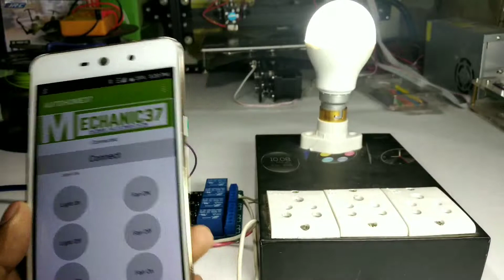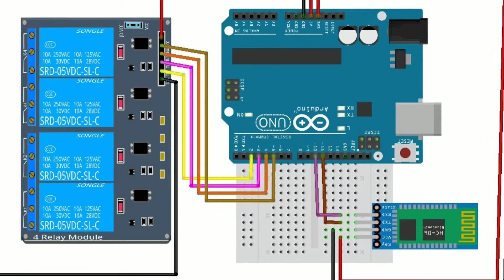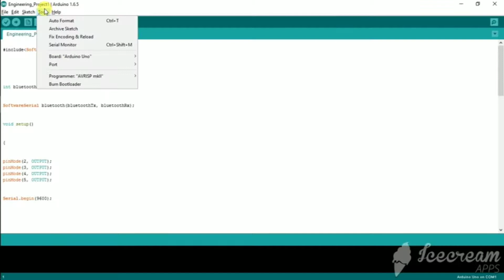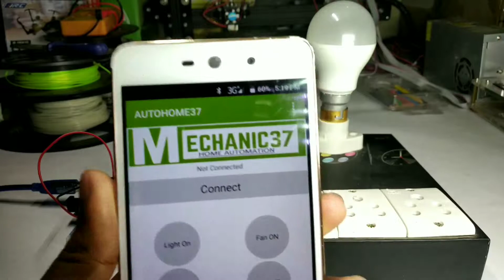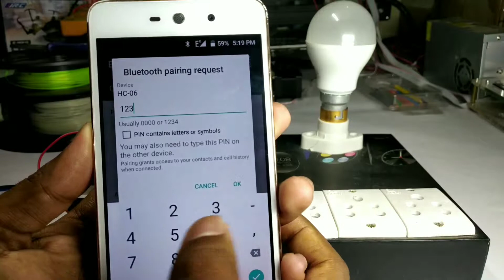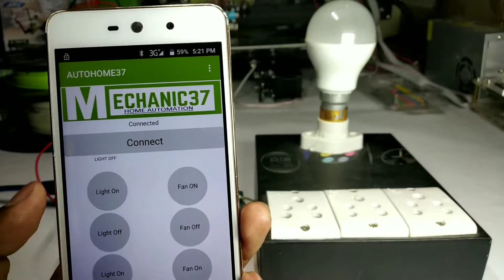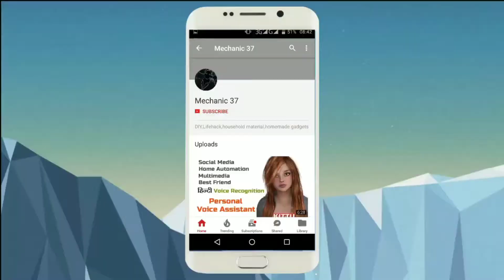Engineering Project #1-Home Automation System Tutorial In Hindi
Home Automation System In Hindi Final Year Project

Step1 इस इंजीनियरिंग Project को बनाने के लिए Use material
1.Arduino Uno
2.4 channel realy board
3.Hc-06 bluetooth module
4.Jumper wires,Breadboard
Arduino Sensor kit
Step 2 इस Project का Circuit
Dowanload Image-

Step 4 Connect TV Light Fan

Step 5 Testing